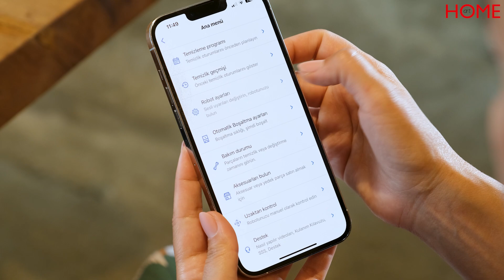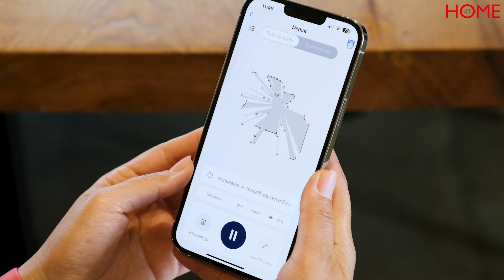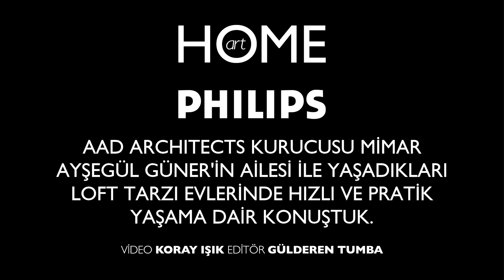Hızlı, pratik ve şehirli bir yaşamdan kesit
AAD Architects kurucusu mimar Ayşegül Güner'in ailesi ile yaşadıkları loft tarzı evlerinde hızlı ve pratik bir yaşama dair konuştuk.

Hazırlayan: Gülderen Tumba
Video: Koray Işık